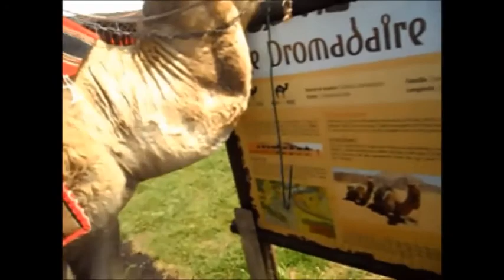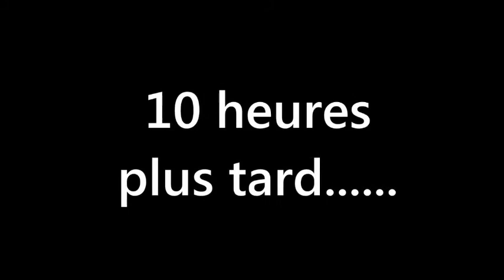Lil Challenge - Ride a camel and admire the cheetahs - (Monde Sauvage and Planckendael)